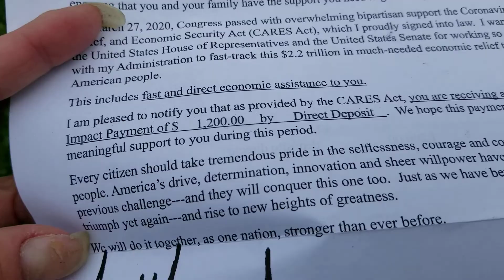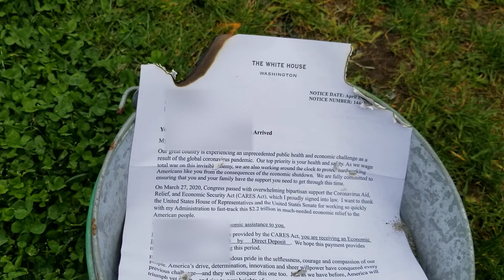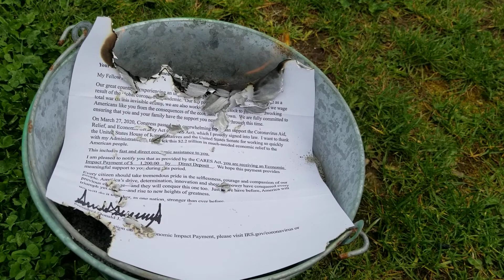Clown in chief sent me a letter today.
Burn in hell.